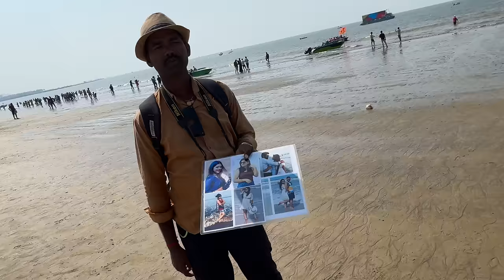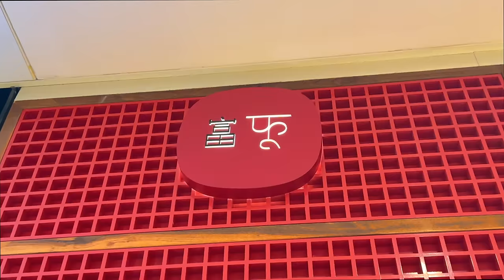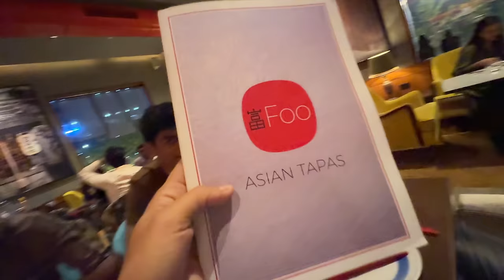Piru Ko Mumbai Ghuma Diya 😍